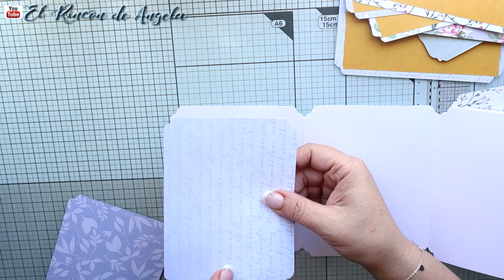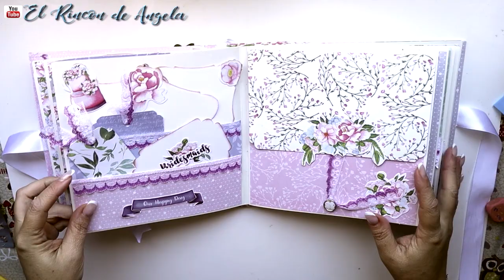Tutorial Scrapbooking- Álbum de bodas estilo romántico-Scrap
Scrapbooking- Álbum de bodas estilo romántico muy facil -Scrap
Para este trabajo he usado dos stacks de la colección de papeles Wedding  or our dreams, de fabrika decoru de 30x30 cm  2 packs

La colección de papeles que he usado, y mucho mas, puedes encontrarlo en El desván de Esther

→MI TIENDA ETSY  para comprar mis trabajos.